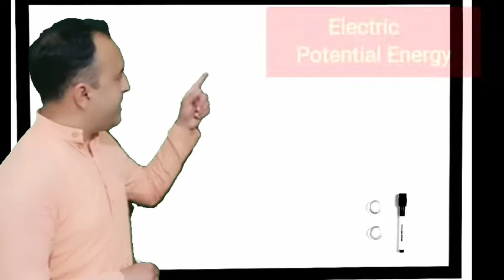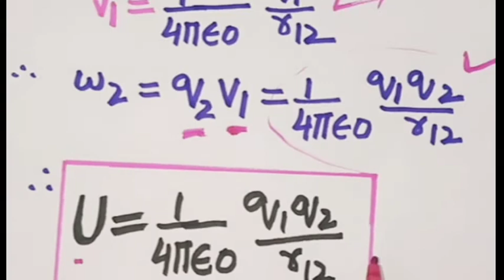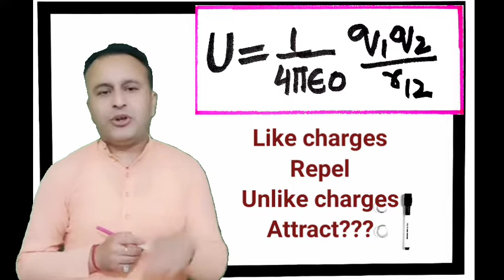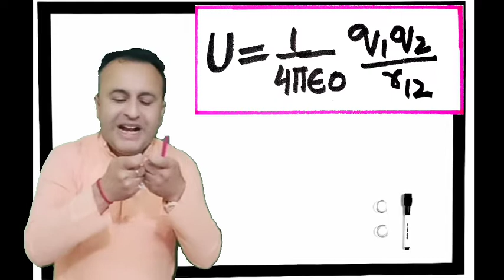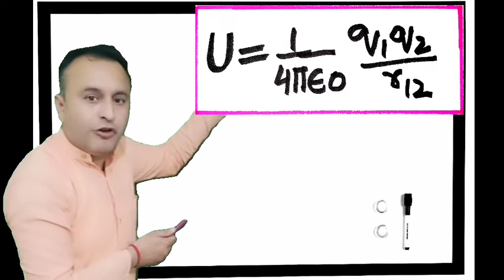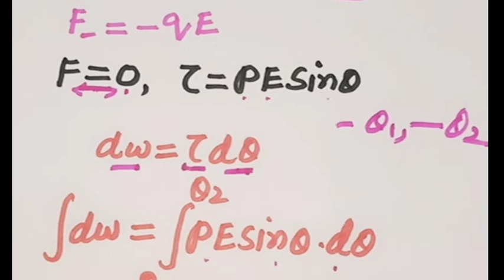Electric potential energy,E.P.E.due to system of two charges,E.P.L of dipole in E.Field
Electric potential energy,electric potential energy due to a system of two point charges
Electric potential energy of dipole in uniform electric field ,why like charges repel and unlike charges attract
Electrostatics ,12 th ,Part 17